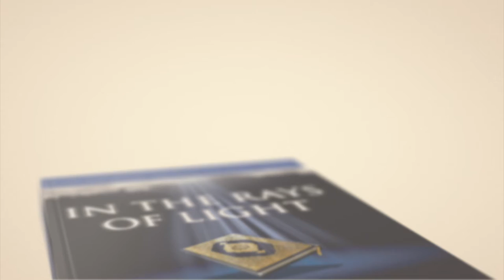The Ultimate Witness - Surah al-Mujadilah - 08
In part eight we review verse 7 in which God says: Have you not considered that Allāh knows whatever is in the heavens and whatever is on the earth? There is not a secret counsel between three persons but He (Allāh), is the fourth of them, nor between five but He (Allāh), is the sixth of them, nor less than that, nor more, but He (Allāh), is with them wherever they may be. Thereafter He (Allāh), will make them truly understand all that they did (and call them to account) on the Day of Resurrection. Surely Allāh has full knowledge of everything.

1. “Bird Whistling, A.wav” by InspectorJ of Freesound.org

2. Quran recitation of Surah al-Mujadilah by al-Shaykh Hasan Abd al-Aziz al-Nakhli from Dar Ruqayah

Arabic Quranic Recitation: Recitation by Mishary Rashid Al-Afasy and is

The Living The Quran Through The Living Quran Series is partially supported by Islamic Education of The World Federation of KSIMC.  The World Federation is an NGO in Special Consultative Status with the Economic and Social Council (ECOSOC) of the United Nations.

For donors in Europe, you can donate to this Quran project by going to The World Federation Site and selecting "Living The Quran" from their donation page.

ShiaTV: QAIM_Institute